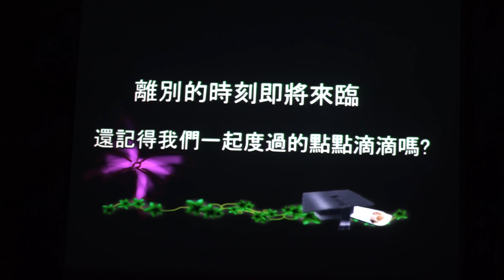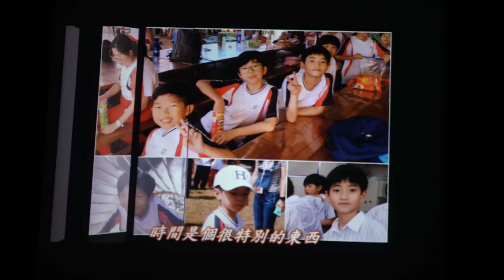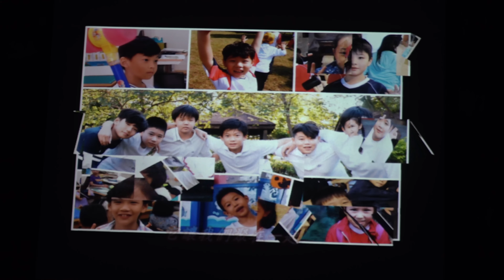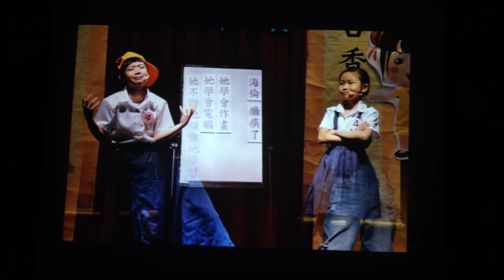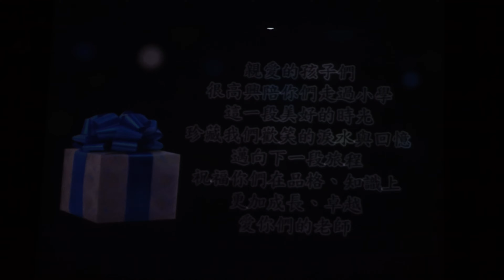畢業典禮 學生成長影片